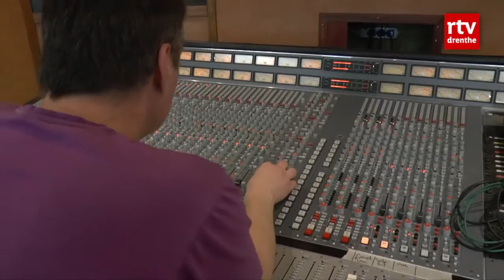Bezik DLF15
Kom in de kunde met Bezik
Finalist